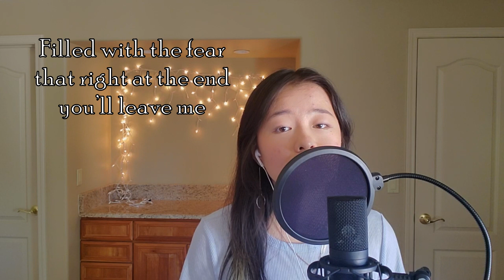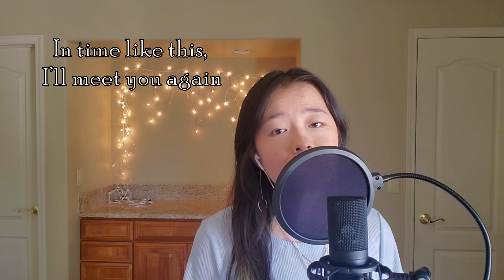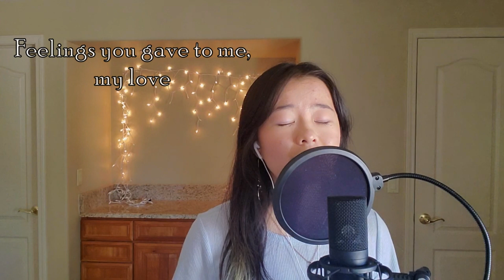IN YOUR TIME (It's Okay to Not Be Okay OST) - Lee Suhyun [English Cover] | Angel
Honestly, every single song from this drama is a masterpiece, so of course I had to do another English cover! I still can’t get over this drama haha. Let me know what songs you want me to cover next :))
-Angel

English Lyrics: Amy and Angel
You can use our lyrics; just credit us by providing the link to our video and channel.